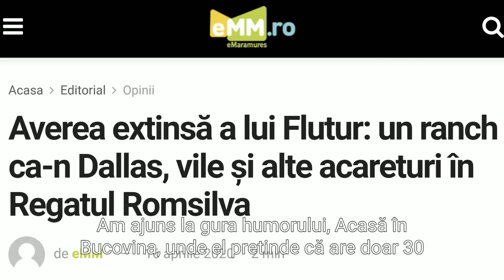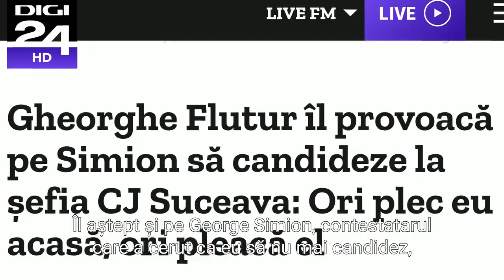AVERILE CONFISCATE și PRIVATIZĂRILE FRAUDULOASE ANCHETATE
Averile politrucilor care au furat România. Azi, baronul Flutur de la Suceava!
Vino alături de noi în și împreună facem România Mare din nou.
George Simion PREȘEDINTELE ROMÂNIEI